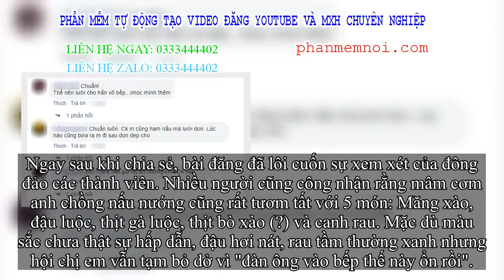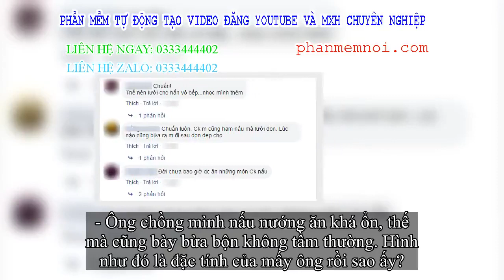✅ Được ngày chồng vào bếp làm mâm cơm 'khá ổn' nhưng vợ trẻ lại than thở lên xuống, hội chị em phì m